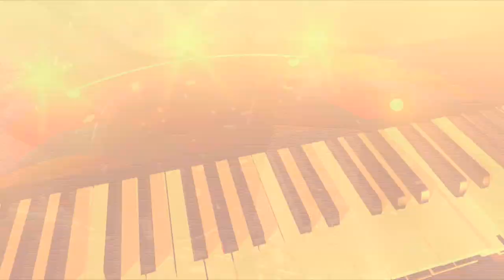ترنيمة و عود | الحلقة رقم 93| المؤمن الامين